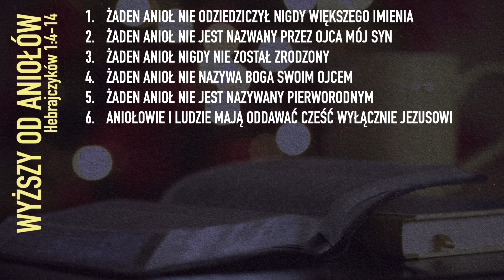2023.01.24 - ChIBiM - HEBRAJCZYKÓW cz.2 - WYŻSZY OD ANIOŁÓW cz1 - Pastor Roger